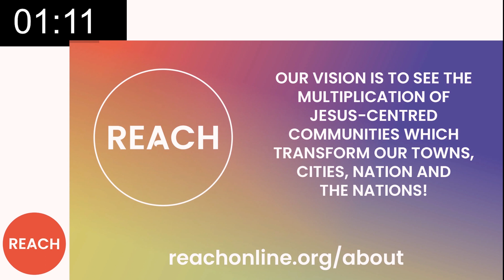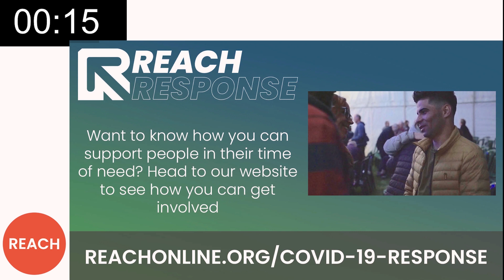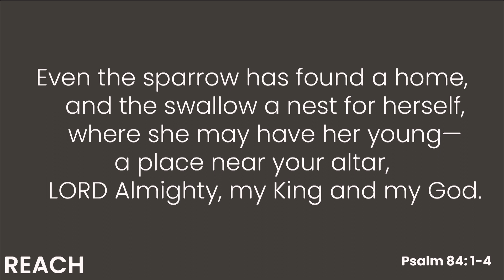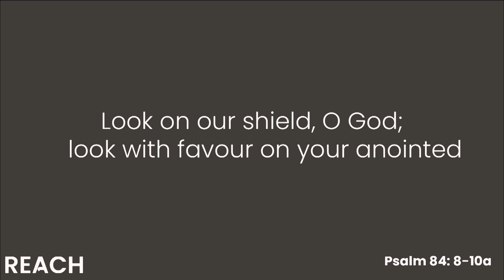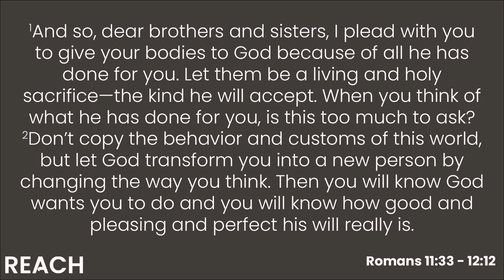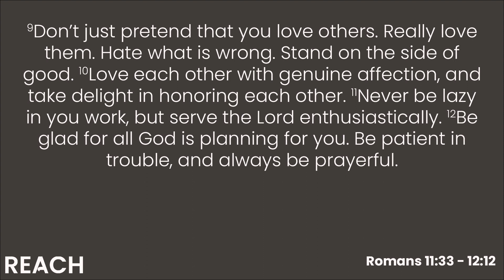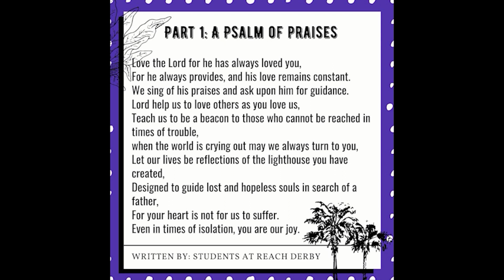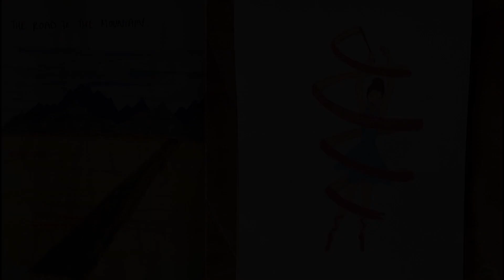Reach Online | Sunday 17 May 2020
Our online meeting this morning is being live streamed out across the whole of Reach and beyond! We are so pleased you're here :)

For live chat, integrated bible access & online prayer functions, please view this meeting at live.reachonline.org!

More information about what's going on at Reach can be found at reachonline.org.